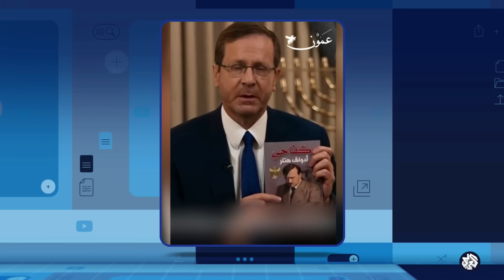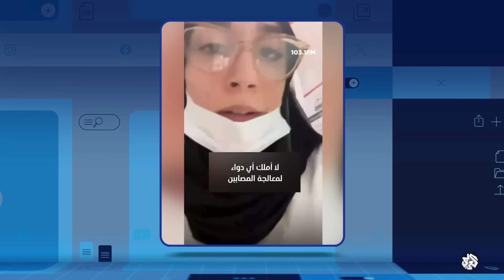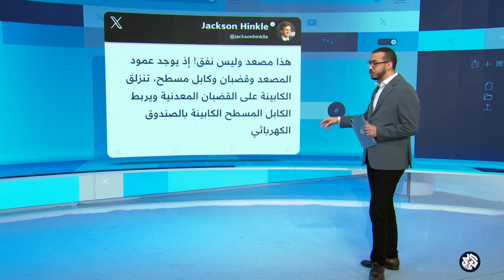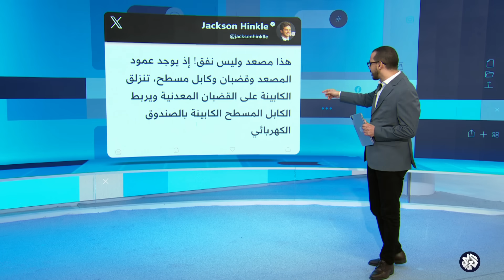إسرائيل تستعين بحفاظات الأطفال لمهاجمة المقاومة.. كيف تم فضح تلاعب الاحتلال؟